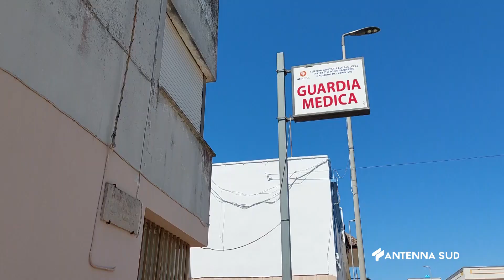07 Agosto 2023 Presicce trova la guardia medica chiusa, turista rompe vetrata